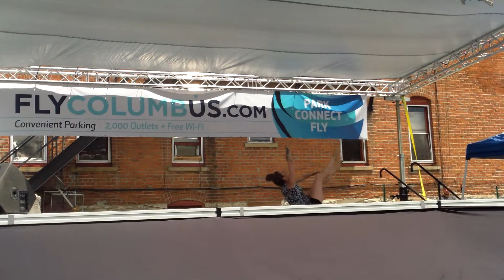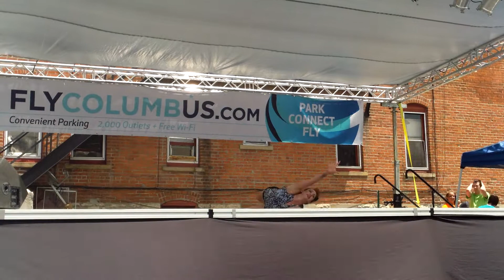Mallory Dearwester - Turning Page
New Vision Dance Co. performing at the Columbus Arts Festival Dance Stage, June 2015
Choreography - Mallory Dearwester